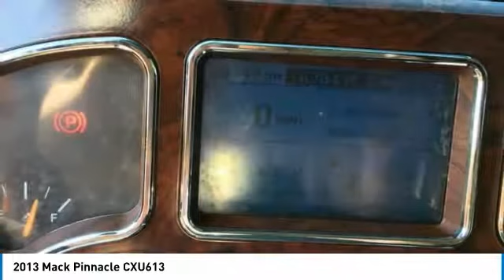2013 Mack Pinnacle TW3578RJ664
2013 Mack Pinnacle CXU613

QuickBye.com

2013 Mack Pinnacle CXU613 Conventional Day Cab Truck For Sale in Navarre, Ohio 44662 If you are searching for a powerful truck that is extremely performance oriented then look no further because this 2013 Mack Pinnacle CXU613 is the one for you. This dependable Conventional Day Cab Truck is powered by a strong Mack MP-8 diesel engine is mated with a 10-speed manual transmission that offers an impressive 505 horsepower. This 2013 Mack Pinnacle CXU613 comes with great options and features that are perfect for any hardworking individual. Highlights of additional features Include: VIN: 1M1AW07Y1DM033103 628,000 Miles Dual Exhaust Overdrive Tandem Rear Axles 295/75R22.5 Tires 180 Inch Wheelbase Gross Vehicle Weight: 60,600 Pounds Front Axle Weight: 14,600 Pounds Rear Axle Weight: 46,000 Pounds Right Hand Drive Wet Line With New Return And Transfer Hoses New Injectors And Rockers 95 Gallon Fuel Capacity All Repair Services Records/Expenses Available And With Over $10,000 Invested In Labor And Part Repairs In The Last Three Months, You Can Rest Assured That This PINNACLE CXU613 Will Be Out On The Road For Many Years To Come. This 2013 Mack Pinnacle CXU613 is field ready and priced to sell. This Conventional Day Cab Truck has been very well maintained which has enabled its road ready condition. If you are eager to meet the demands of any rigorous lifestyle then call today for more information on how you can put this industrious 2013 Mack Pinnacle CXU613 to work for you!!!